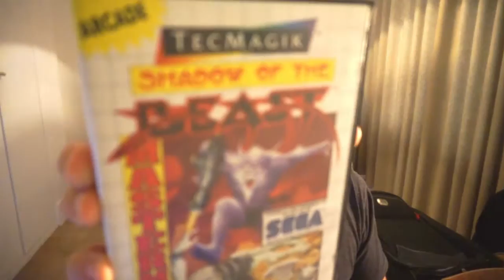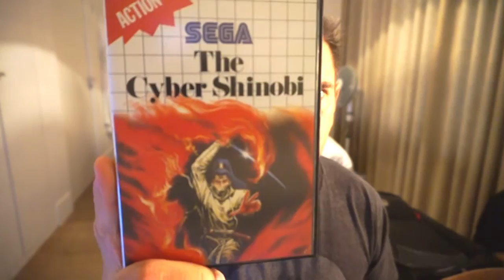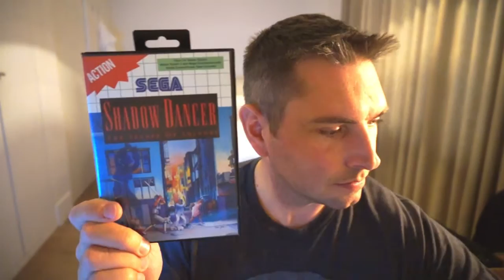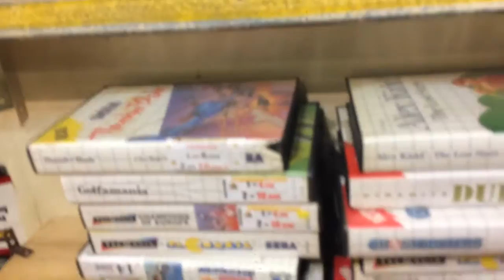G00DwillHUNT3R's Out Thrifting #81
Here what I was able to pickup while working in Belgium.
Make sure to check out "Old Star Games" in Brussels if you just so happen to be passing through.